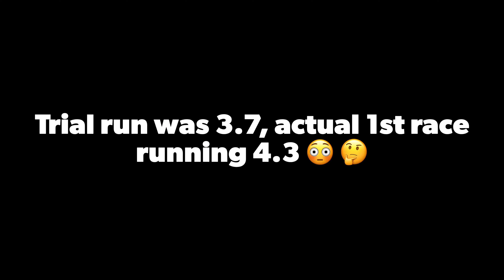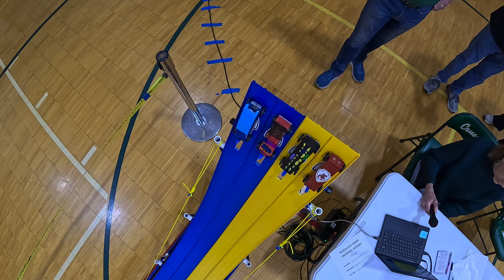Pinewood Derby 2024